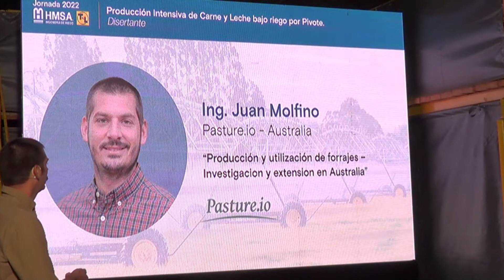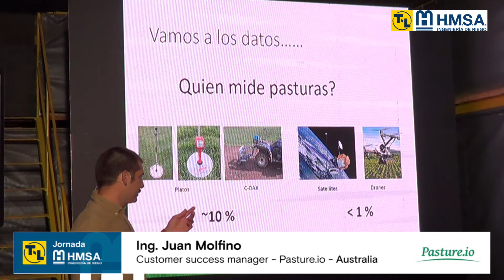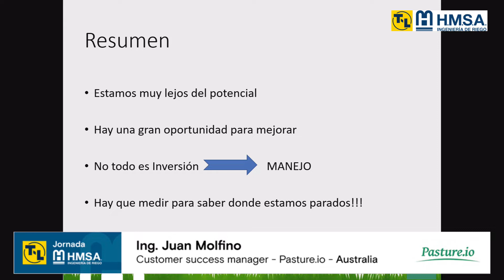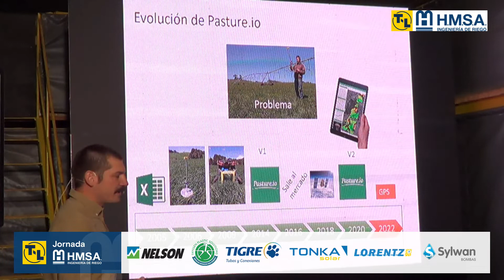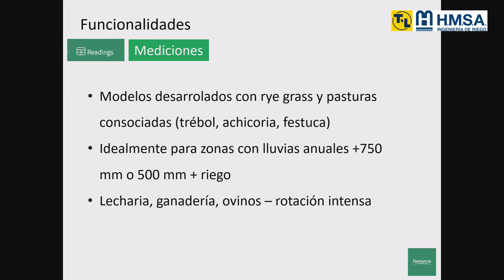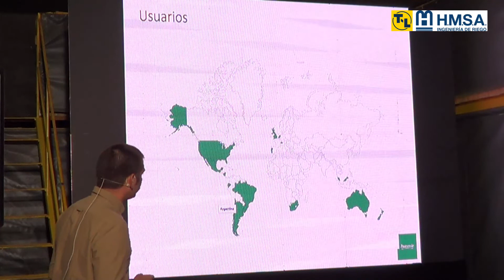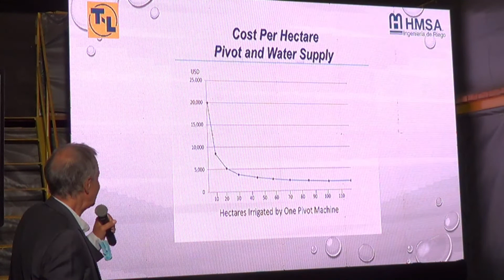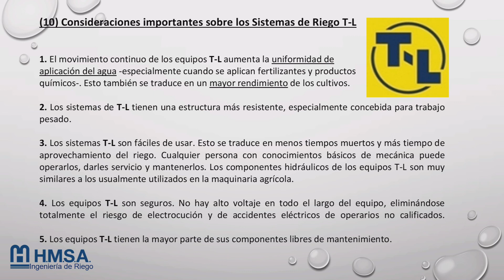Jornada HMSA / T-L. Día 1 - Bienvenida Hernán Manrique y Primera Charla Ing. Juan Molfino.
Jornada HMSA - "Producción intensiva de carne y leche bajo riego por pivote".
Charla Ing. Juan Molfino: "Producción y utilización de forrajes - Investigación y extensión en Australia". Pasture.io - Australia.